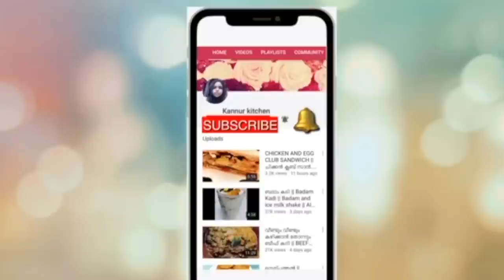കണ്ണൂരുകാരുടെ കണ്ണൂരപ്പം || വെള്ള കാരയപ്പം || Kannur Appam || Highly Requested Video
Traditional Kannur Recipes 👆

Kannur Kitchen Special Desserts 👆

ingredients,
water -1/2 cup + 1/4 cup